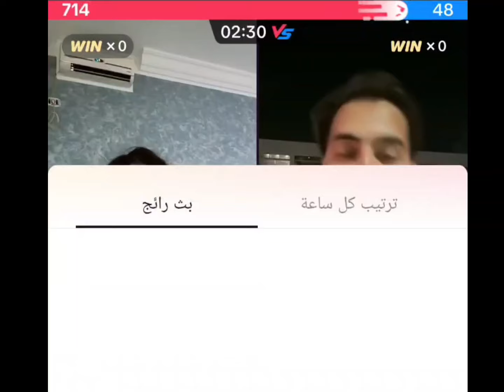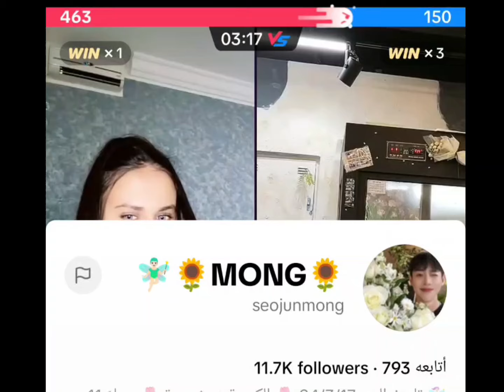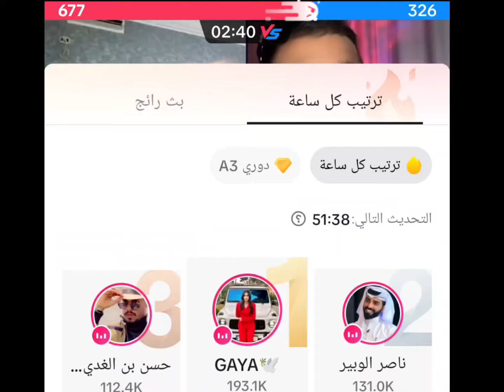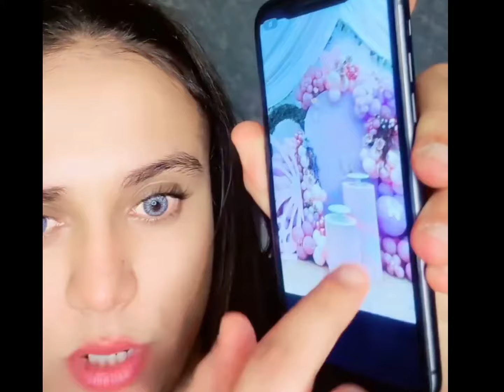بث كوبرا ماعليش اليوم ماسجلت كثير هذا الي سجلت كنت اظنه يسجل وطلع العكس😭🥹